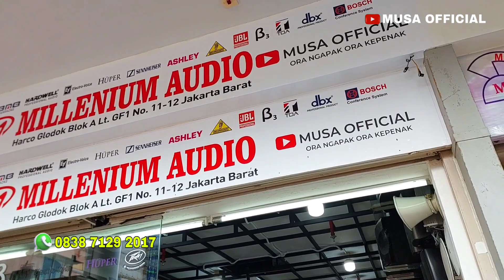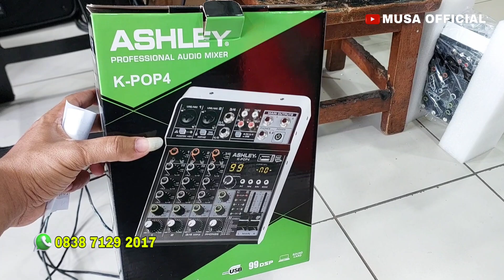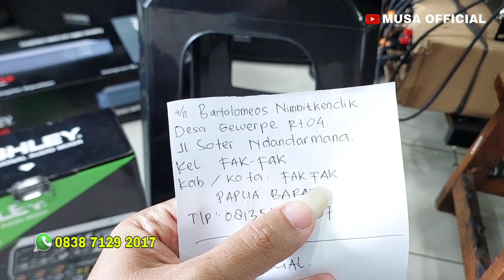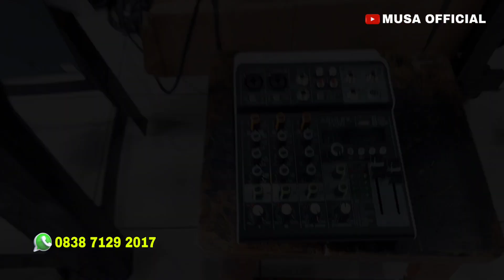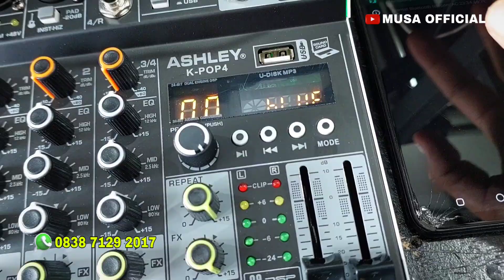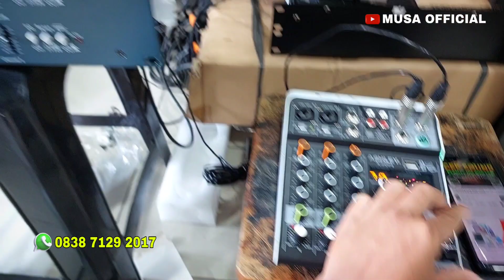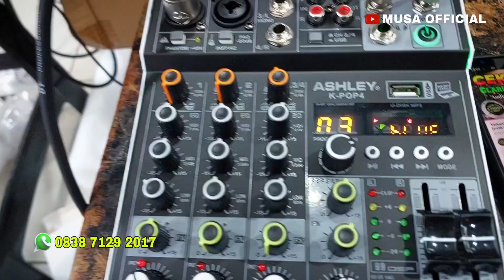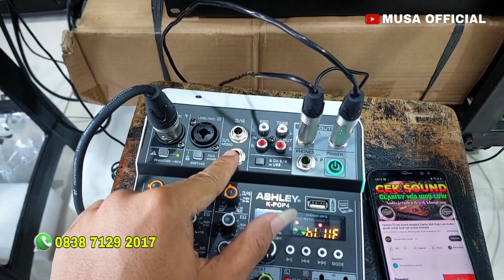3 Jenis Barang Yg Wajib Kalian Punya - Khusus PEMULA Wajib Nyimak! Test Mixer Kecil Murah Tapi Bagus